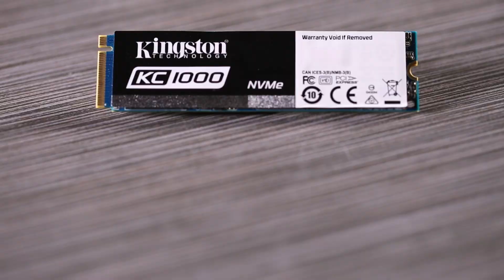NVMe PCIe und M.2 SSD für Desktop-Arbeitsplätze – KC1000 – Kingston Technology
Kingstons KC1000 Solid-State-Laufwerk ist eine leistungsstarke PCIe NVMe™-Lösung, die mehr als doppelt so schnell ist als SATA-basierte SSDs und 40 mal schneller als ein 7200RPM Festplattenlaufwerk*. Die KC1000 SSD nutzt ein PCIe Gen 3.0 x4-Interface und einen 8-Kanal Phison PS5007-E7-Controller und verfügt über 4 Kerne sowie doppeltes DRAM, damit Nutzer auch die herausforderndsten Projekte mit einem Hochgeschwindigkeits-Datenstrom von bis zu 2700 MB/s meistern können*.

KC1000 verwendet native OS-Treiber und ist NVMe 1.2-konform, was es Nutzern ermöglicht, die Vorteile eines hohen Durchsatzes, hoher IOPS und einer geringen Latenz wahrzunehmen, die Systemen mit NVMe Unterstützung zur Verfügung stehen. Dieses Protokoll wurde speziell dafür entwickelt, Flash-basierte Speicher zu unterstützen - im Gegensatz zu SATA, das für herkömmliche, sich drehende Laufwerke entwickelt wurde. Es verhindert Leistungsabfälle und ermöglicht dem System sofortigen Zugriff auf ein Gerät, sobald die SSD installiert wurde.

KC1000 kann einfach an einem normalen M.2 oder PCI-Express-Steckplatz installiert werden, indem eine M.2 2280 oder eine Half-Height, Half-Length Add-in Card verwendet werden, wodurch Systemadmins größere Design-Möglichkeiten haben. Die KC1000 ist in Kapazitäten zwischen
240 GB bis 960 GB** erhältlich und verfügt über eine begrenzte Garantie von fünf Jahren*** und natürlich den legendären Kingston Kundendienst.

*Basierend auf der „Out-of-Box-Leistung“ mit einem SATA Rev. 3.0/PCIe 3.0-Motherboard. Die Geschwindigkeit kann abhängig von Host-Hardware, Software oder Benutzung variieren. IOMETER Random 4K  Read/Write basiert auf 8-GB-Partition.

** Ein Teil der auf Flashspeichern angegebenen Kapazität wird zur Formatierung oder für andere Funktionen benötigt und steht daher nicht zur Datenspeicherung zur Verfügung. Daher ist die tatsächlich verfügbare Speicherkapazität etwas geringer als auf den Produkten angegeben. Weitere Informationen erhalten Sie in Kingstons Flash Memory Guide

***5 Jahre Garantie oder für die Nutzungsdauer der SSD, die Sie mit dem Kingston SSD Manager bemessen können. Ein neues, noch nicht verwendetes Produkt hat eine Verschleißanzeige von 100 (hundert). Ein Produkt, dessen Programmier-/Löschzyklen sich dem Ende nähern, hat eine Verschleißanzeige von 1 (eins). Weitere Einzelheiten finden Sie unter Kingston.com/wa.